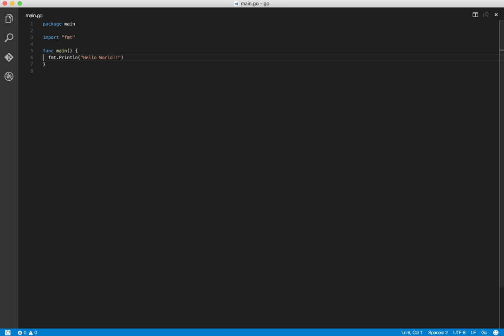Go Silent Programming - #1 Hello World